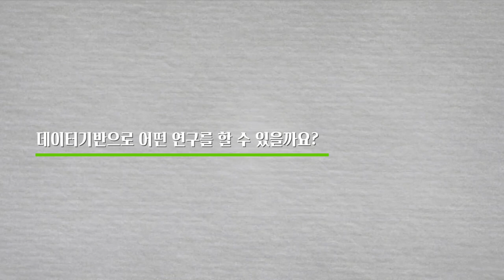[코로나 인터뷰] 고길곤 _코로나19, 한 나라를 넘어 큰 지역 단위의 문제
코로나19, 우리만 극복하면 될까? 한 나라를 넘어 큰 지역 단위의 문제
└ 고길곤 서울대 행정대학원 교수  |  코로나19 사회연구팀

 - 시몬 베유